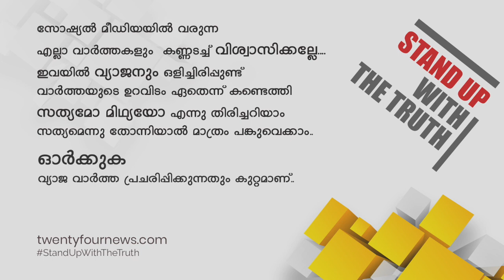കർണാടകയിൽ വിശ്വാസവോട്ടെടുപ്പ് തിങ്കളാഴ്ചയെന്ന് മുഖ്യമന്ത്രി | 24 Special